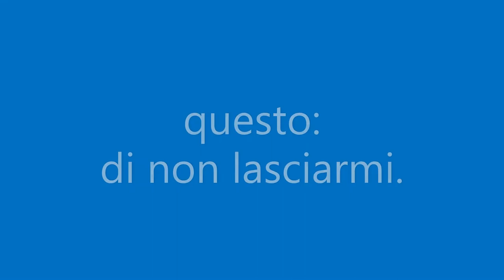to Colombo on the train. a Colombo in treno 3 agosto 2005 - Sri Lanka vintage 2005.6=150